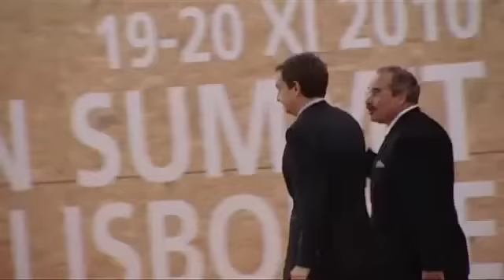El presidente del Gobierno acude a la cumbre de la OTAN en Lisboa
El presidente del Ejecutivo, José Luis Rodríguez Zapatero, ha llegado a Lisboa para participar en la cumbre de la OTAN que se celebra en la capital portuguesa.